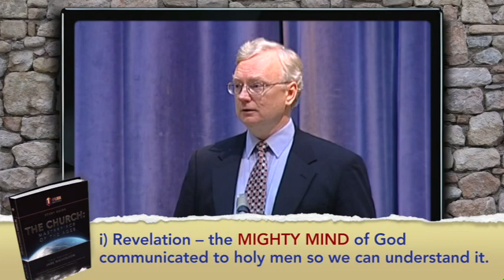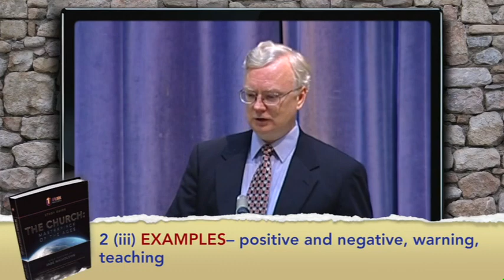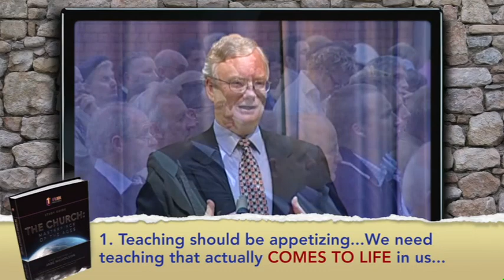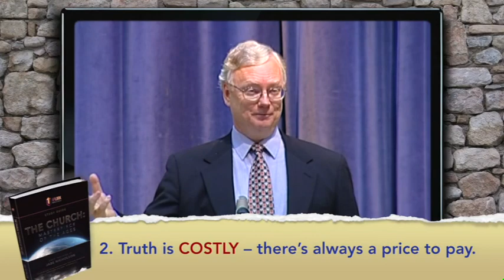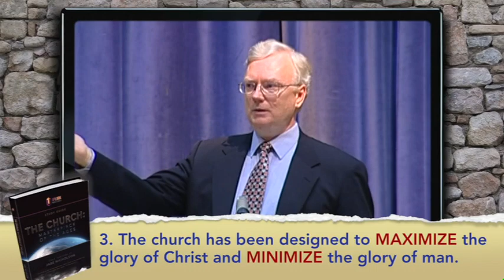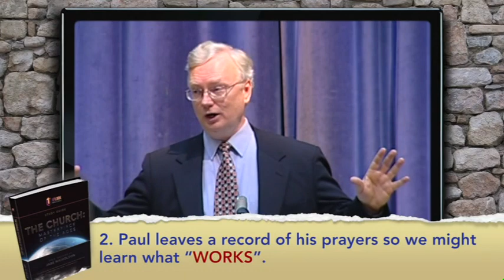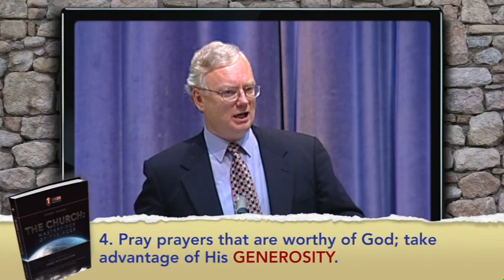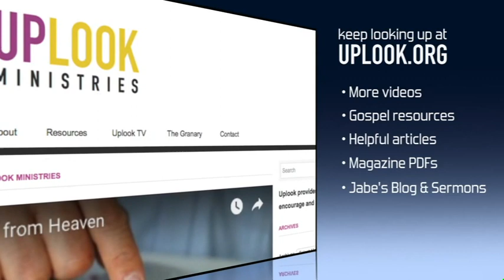The Church: Lesson 6 - Doctrine and Prayer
How important is doctrine and prayer in the overall health of your local church? What are their practical benefits? And what are the dangers of neglecting them?